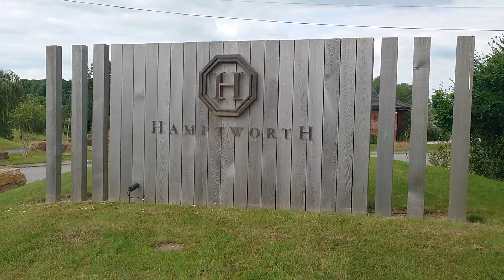Youtube Golf Day. Get Your Tickets!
Youtube Golf day is coming. Get your tickets. Hamptworth Golf Club. 20th august 2024, £75pp, Pairs stableford. food before and after and prizes.